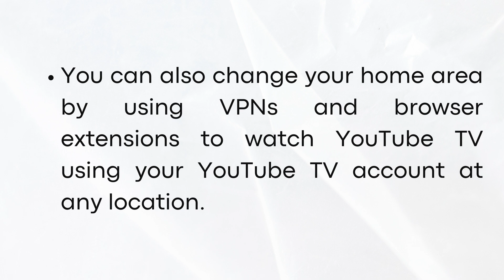Can I Use My YouTube TV Account At My Vacation Home? (2025)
Learn How to Watch Yellowstone on YouTube TV.

If this video helped you out please consider leaving a like. Thank you!